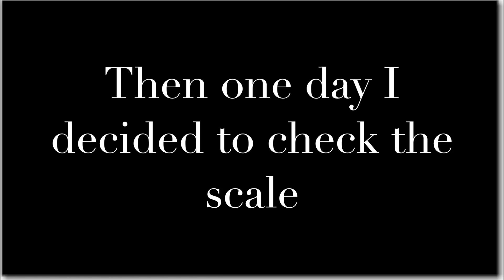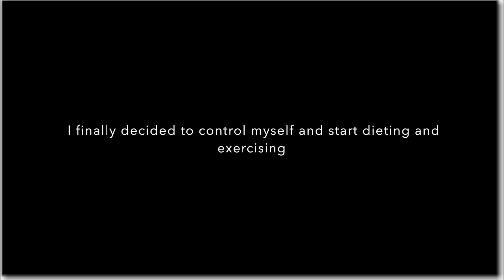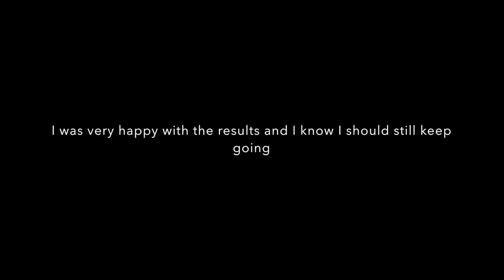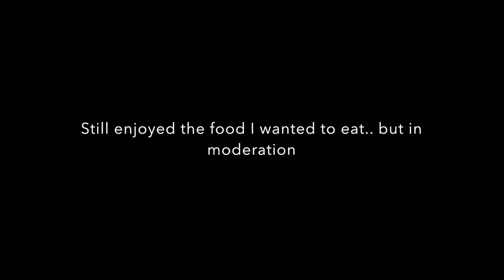My -40kg weight loss journey | From 115kg to 75kg in 4 months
Hey guys, I'm Audrick and this is my weight loss journey! I have lost 40kg in 3 and a half months. if you guys have any questions please leave me a message at my instagram: @Auddyboyy